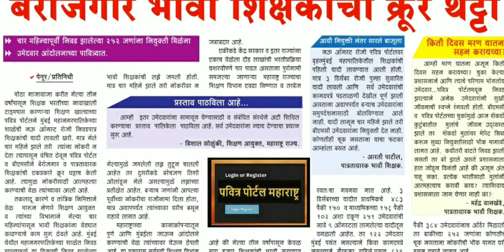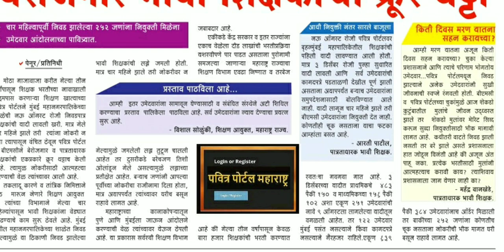पवित्र पोर्टल वर आजची महत्त्वाची अपडेट ! शिक्षक भरती बाबत धक्कादायक माहिती